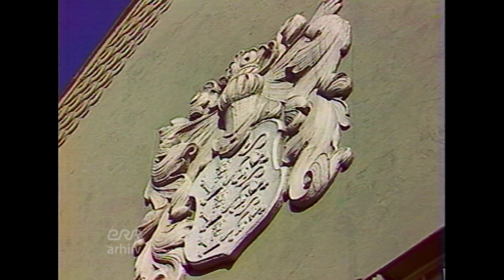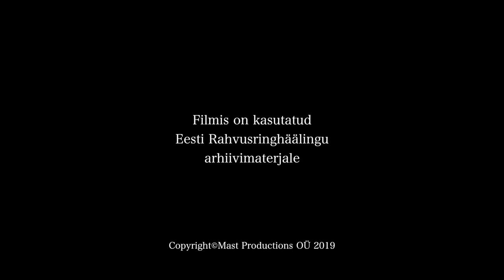Jüri Järvet 100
Jüri Järveti 100. sünniaastapäevaks ERRi materjalide baasil valminud lühifilm.
Autor Alice Järvet